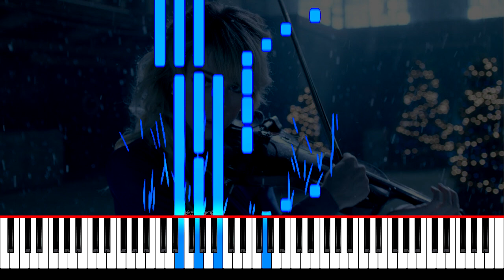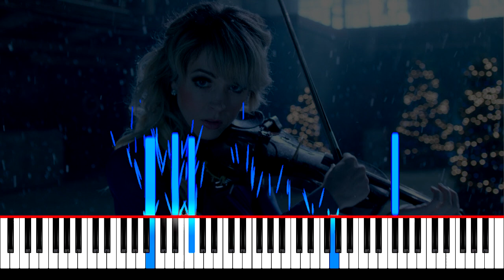Lindsey Stirling Carol of the Bells Tutorial Piano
Lindsey Stirling   Carol of the Bells Piano